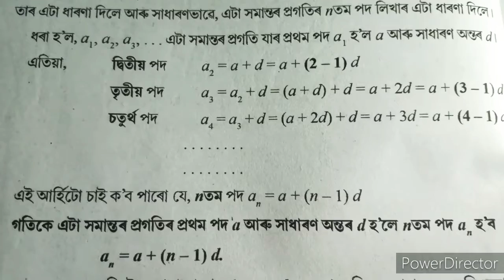Class 10 maths exercise 5.2 questions no 1 and 2 solutions in assamese...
I explained about seba class x maths chapter arithmethic progression exercise 5.2 questions no 1 and 2 solutions in the simple assamese language.

ধন্যবাদ 🙏🙏 ধন্যবাদ 🙏🙏 ধন্যবাদ 🙏🙏